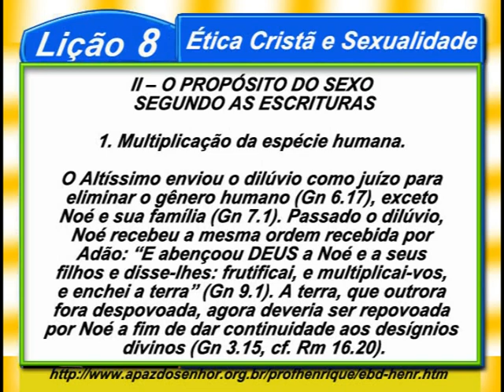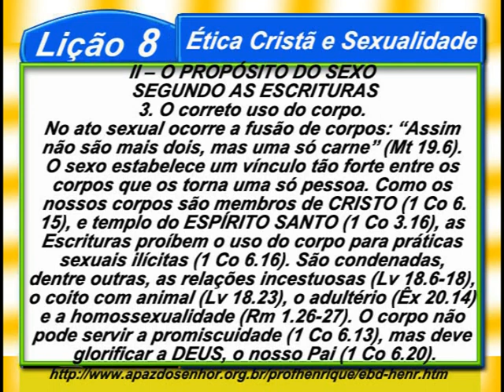Lição 8, Ética Cristã e Sexualidade, 4 Parte, 2Tr18, Pr. Henrique, EBD NA TV